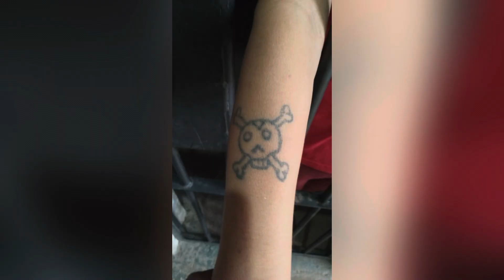Detienen a mujer implicada en asalto a una embarazada en Loreto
Habían acuchillado a la víctima, la sindicada fue detenida tras una persecución